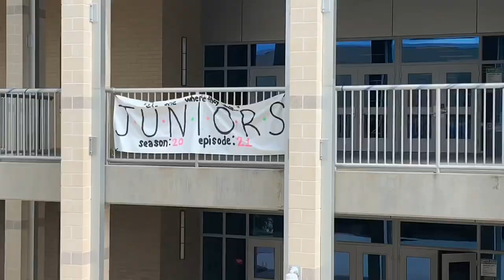venice high school spirit week vlog :)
my sophomore homecoming spirit week.

-also idk why the quality is really weird in some parts of the video because the original video is fine.